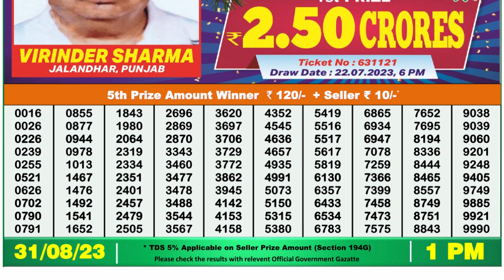Nagaland Lottery Sambad Live 1pm 31.08.23